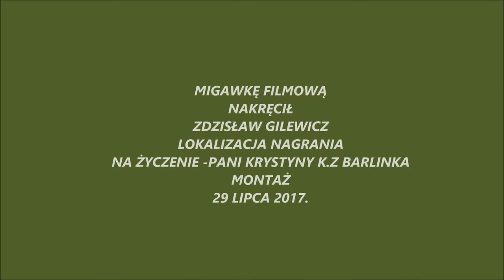Spacerkiem po Barlinku część- 12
Kilka migawek filmowych z sławnego miasteczka.